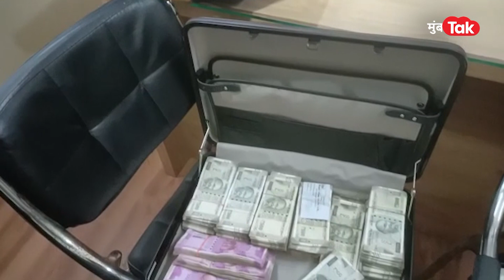TET परीक्षेत कसं फसवलं जायचं; Pune च्या स्ट्राँग रुममधील काळा बाझार आला समोर | TET Exam Scam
2018 मध्ये झालेल्या tet परीक्षेचे कॉन्ट्रॅक्ट ब्लॅक लिस्टमध्ये असलेल्या जी ए सॉफ्टवेयर कंपनीला देण्यामागे त्रिपाठीची मुख्य भुमिका होती. सौरभ त्रिपाठी हा त्या विनर कंपनीचा डायरेक्टर आहे, जी कंपनी उत्तर प्रदेशमध्ये शिक्षक विभागाच्या परीक्षा घेते.